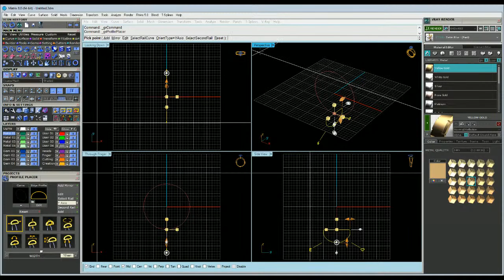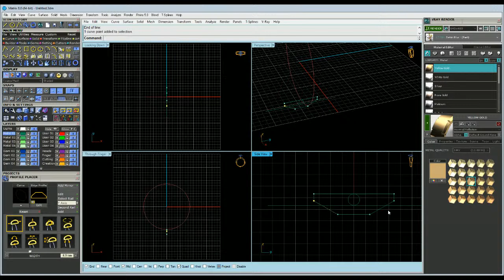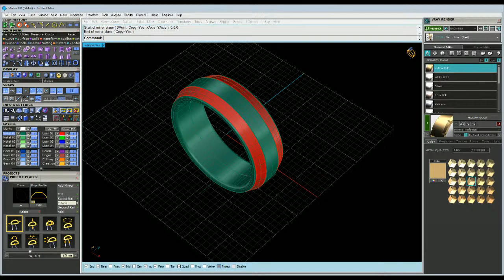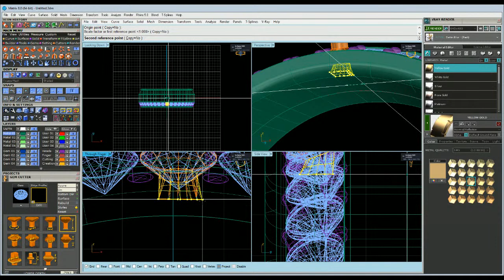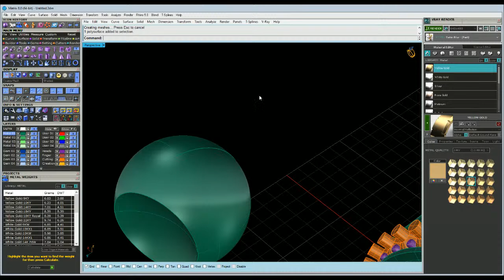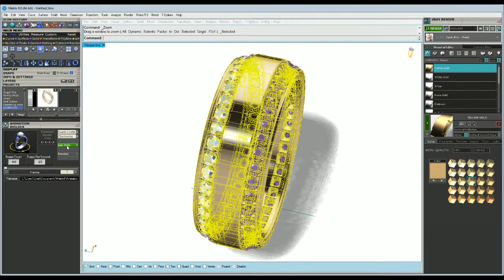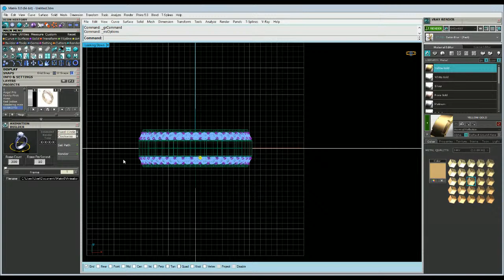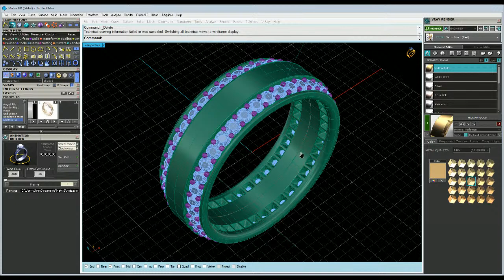ASK me Question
you can ask me Questions realted to jewelry cad cam